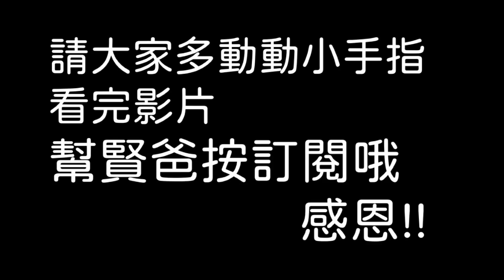【阿賢爸】愛釣魚 Ep.116 探點 看魚進來沒 (珠鉤釣法阿賢爸大咬釣組) [半字幕]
字幕字體:
open 粉圓

☞有問題 加賢爸FB   FB搜尋  GerryLai(阿賢爸) 私訊

字幕字體:
open 粉圓